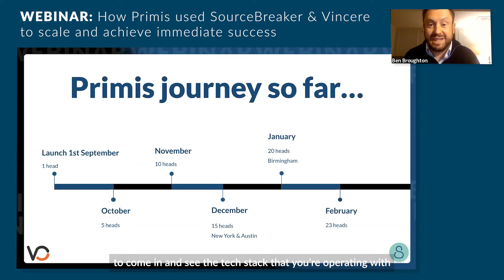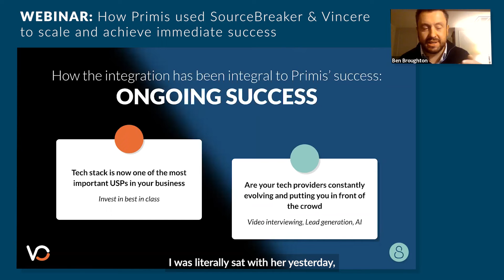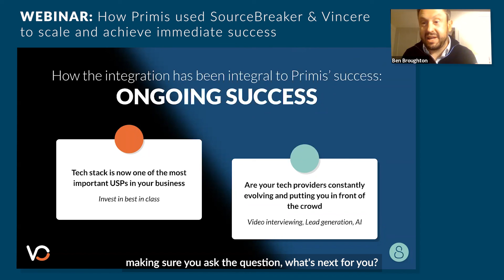SourceBreaker X Vincere Webinar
SourceBreaker's CRO, Adam Dale, and Vincere's Director of Growth, Eloise Sutton-Kirkby, discuss how the SourceBreaker and Vincere integration empowers recruitment firms to drive revenue, fuel growth, and attract the very best talent.

They are joined by Ben Broughton, Founder and CEO of Primis. Ben started Primis last year, following a long stint at a large recruitment firm, and required a tech stack that allowed him to scale his new agency quickly and drive immediate return on investment. The SourceBreaker and Vincere integration enables him to do exactly that, whilst maintaining a contained ecosystem where no data is lost.

The webinar covers:
- An outline of each product and the benefits for the recruitment industry
- How the powerful SourceBreaker and Vincere integration is a crucial addition to any tech stack
- How the integration enabled Primis to scale and drive immediate success

Watch the highlights video now or find the full recoding on demand